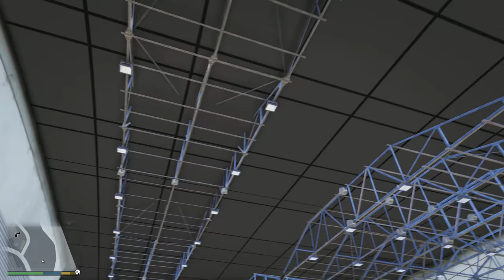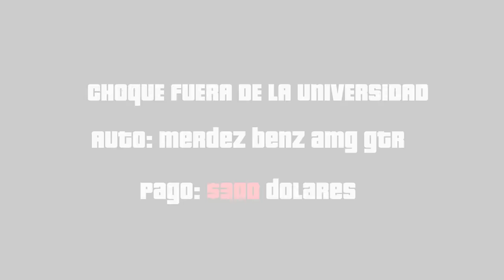GTA 5 REAL LIFE MOD|TRABAJOR DE GRUA POR ACCIDENTE de MERCEDEZ BENZ #1|EdgarFtw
EdgarFtw - GTA 5 VIDA REAL ahora SIENDO CHOFER DE GRUAS  en LA CIUDAD de GTA V - Grand Theft Auto V de GTA 5 REAL LIFE MODS, con misiones increibles,EdgarFtw - VIDA REAL GTA V MODS es impresionante - Grand Theft Auto V.

¡Ya me sigues!

¡Contacto!

INFORMACIÓN/IMPORTANTE:
El propósito principal de este vídeo es entretener con el vídeo juego de Grand Theft Auto Five / gta 5 / gta v. Tenga en cuenta, que puede tener contenido violento o sangriento cuya finalidad es ficticia, ya que se encuentra en un mod de modo de juego de Grand Theft Auto Five.